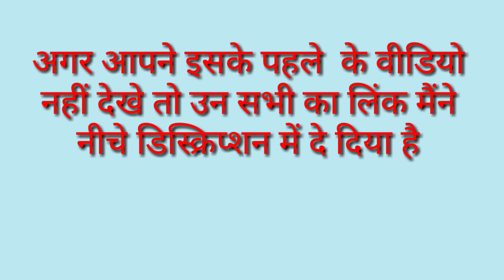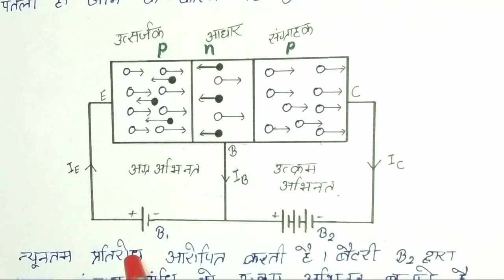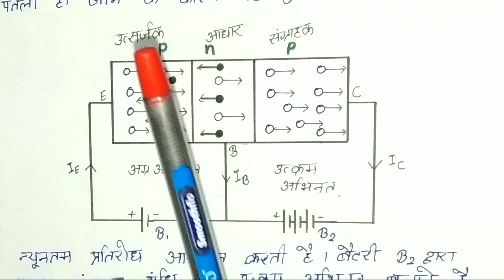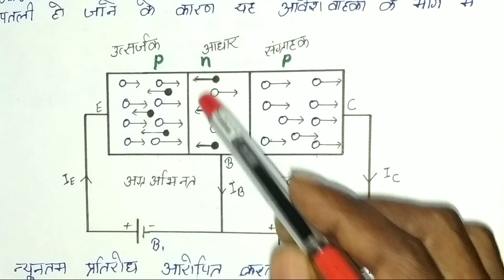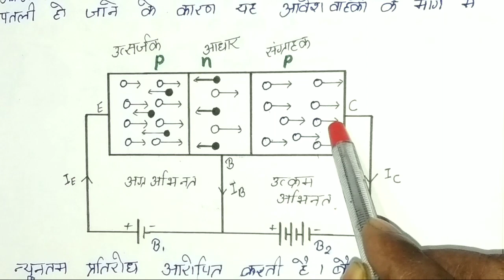Physics class 12th || Chapter-14 Semiconductor electronics || NCERT BOOK part 5